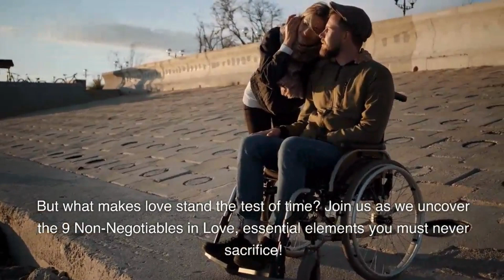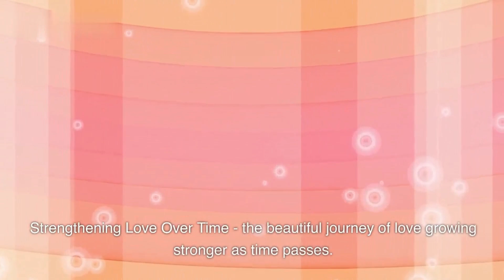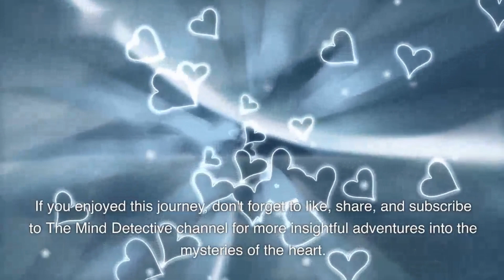9 Non Negotiables in Love Never Sacrifice These!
In this captivating YouTube video, we explore "9 Non-Negotiables in Love," shedding light on the key elements of lasting love and why you should never sacrifice trust in a loving relationship. We delve into the must-haves for maintaining a strong and enduring bond, prioritizing love and communication in relationships, and finding the delicate balance between freedom and love. Discover how to love without losing yourself, as we emphasize the importance of establishing emotional boundaries, nurturing intimacy, and fostering personal growth within love. Respect, kindness, and mutual support are essential aspects we emphasize in building and strengthening love over time, all while staying committed, devoted, and understanding of each other's love languages and shared values. Join us for an insightful journey into creating a love that stands the test of time. 💕🌟🔐